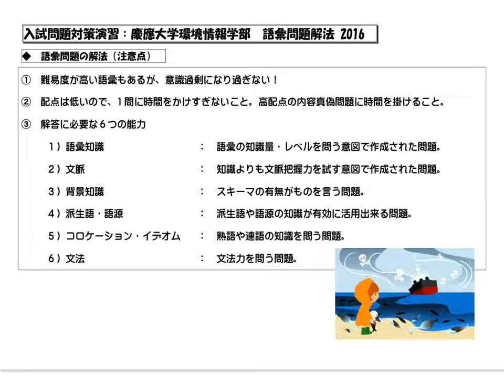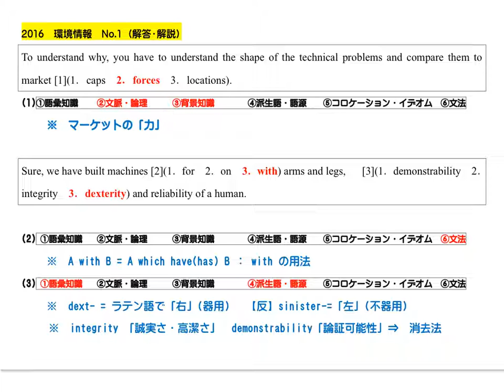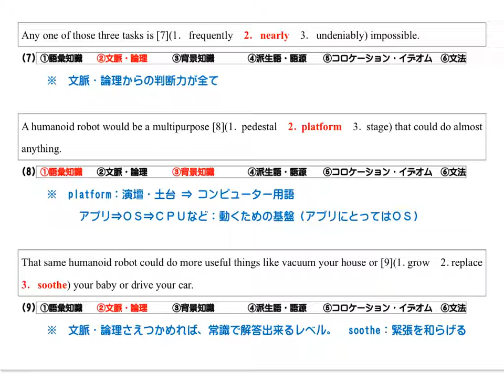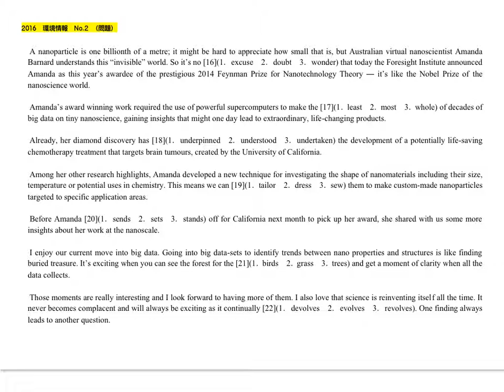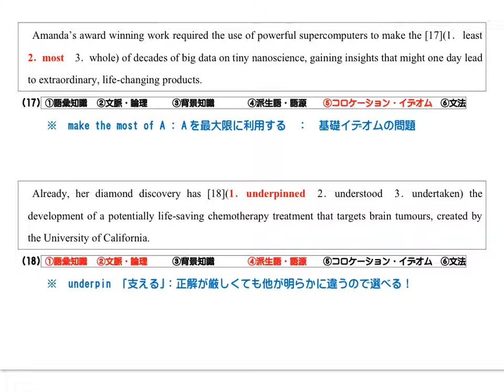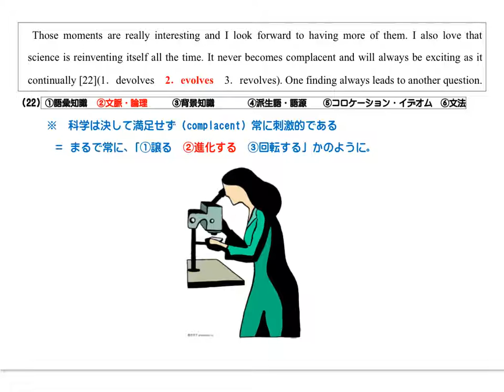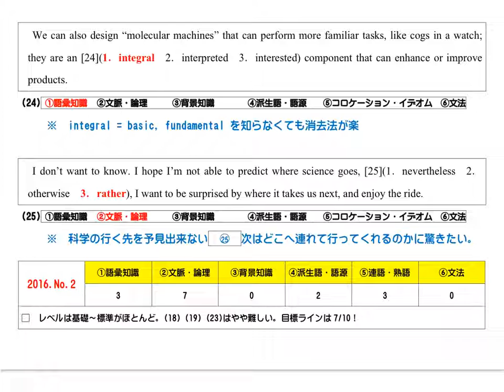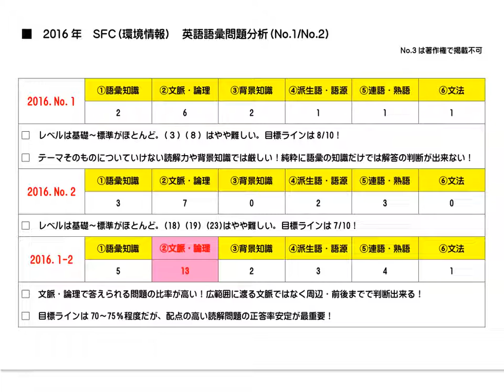SFC環境情報2016